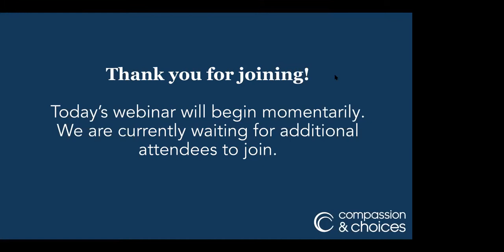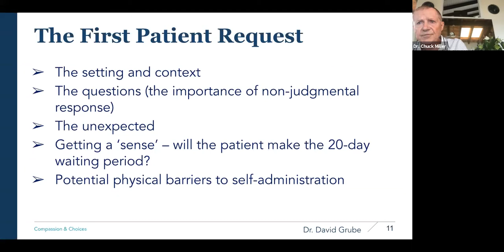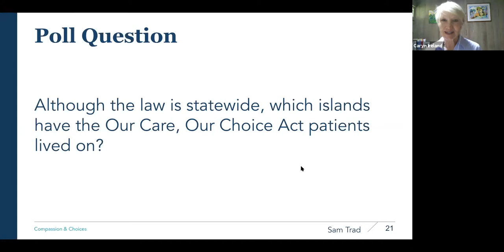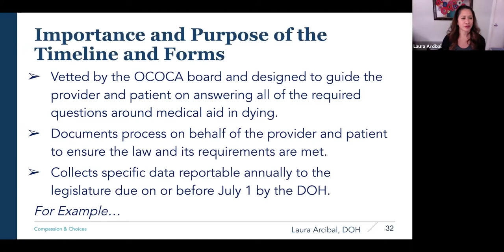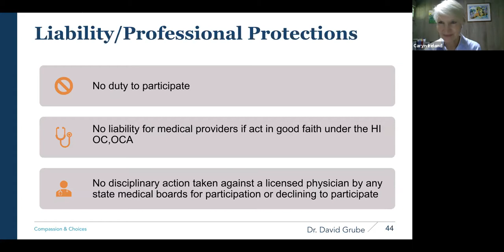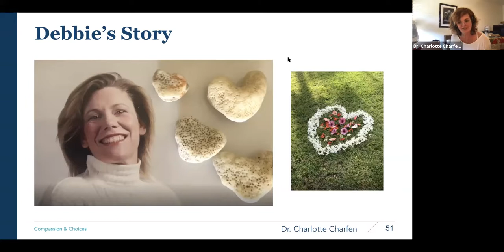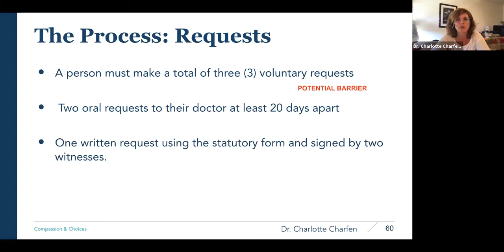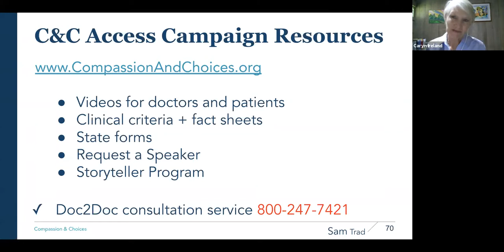Care & Choices at the End of Life: Hawaii Clinical Webinar #5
The Independent Physician's Experience and Perspective in the Our Care, Our Choice Act and an update from the Hawaiʻi Department of Health.

This fifth webinar focuses on clinical competencies, the nuances of patient evaluation and medication protocols involved in all end-of-life choices with particular emphasis on the independent physician's experience and perspective on medical aid in dying, with experts: Dr. Charlotte Charfen, Emergency Medicine Physician, Big Island and Dr. David Grube, Retired Family Medicine Physician & National Medical Director for Compassion & Choices.

This webinar also included an update from Laura Arcibal at the Hawaiʻi Department of Health on the first two years of the Our Care, Our Choice Act and the tools available to support the law and reporting. Case examples were included to illustrate the relevant clinical and operational issues in assisting patients requesting medical aid in dying.